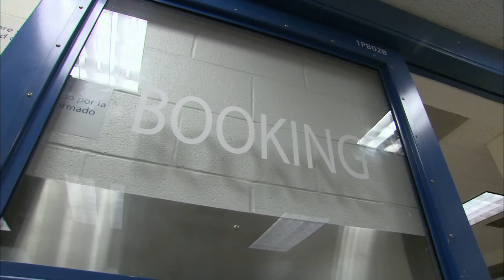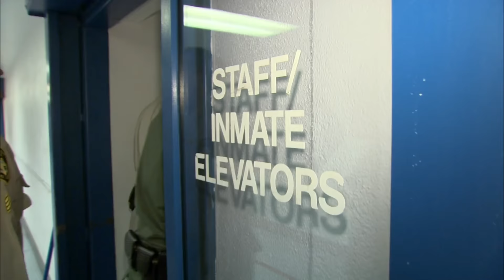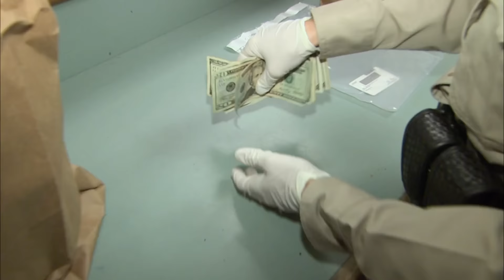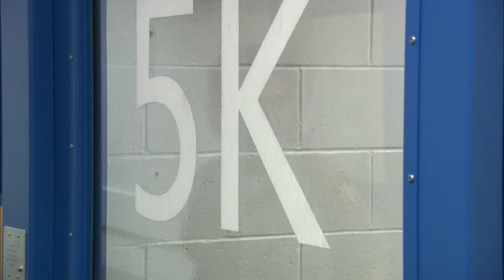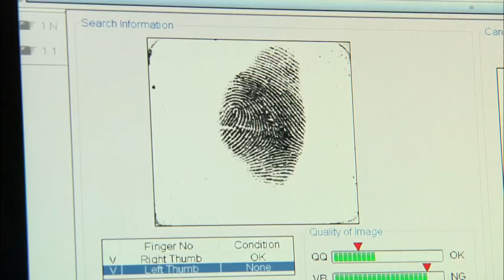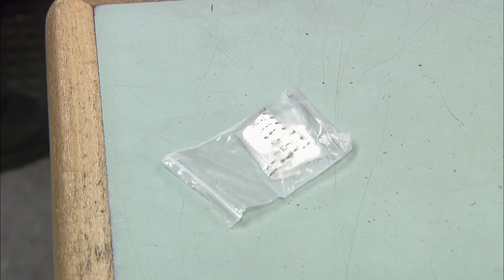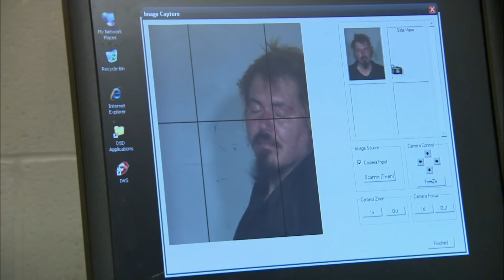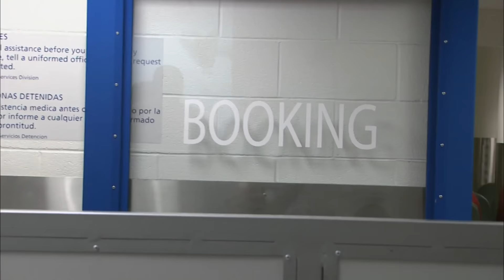Intoxicated Suspects And Aggressive Felons Refuse To Cooperate | Best Of Jail | Real Responders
Another night in Las Vegas jails and officers deal with all sorts of suspects, from intoxicated individuals and aggressive felons to entertaining musicians and struggling artists. A code 5 combative individual arrives to jail and after he refuses to cooperate with officers, they force him into the restraint chair.